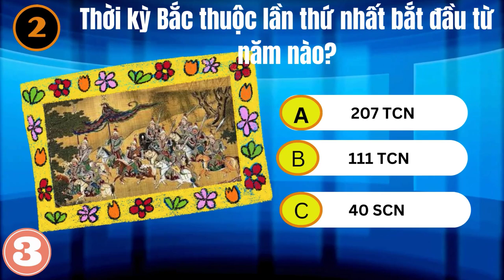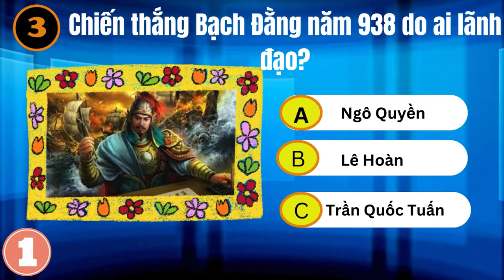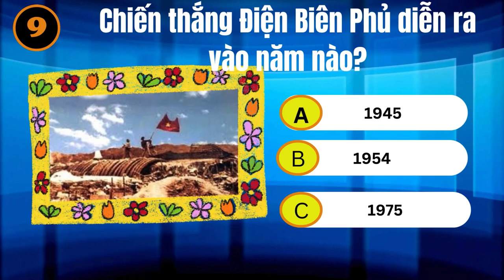Có Thể Bạn Chưa Biết [Những Kiến Thức Về Lịch Sử Việt Nam]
Có Thể Bạn Chưa Biết: Những Kiến Thức Lịch Sử Việt Nam"
Trong video này, chúng ta sẽ cùng khám phá những sự kiện lịch sử quan trọng và những nhân vật lịch sử nổi bật đã làm nên lịch sử 4000 năm của dân tộc Việt Nam. Từ thời kỳ Văn Lang và Âu Lạc đến các triều đại phong kiến, từ những cuộc khởi nghĩa oanh liệt đến các chiến thắng vĩ đại, video này sẽ mang đến cho bạn những kiến thức thú vị và đầy bất ngờ.
Hãy cùng thử thách bản thân với những câu đố vui về lịch sử và xem bạn biết được bao nhiêu về lịch sử hào hùng của đất nước!